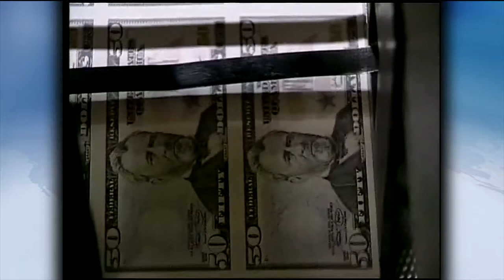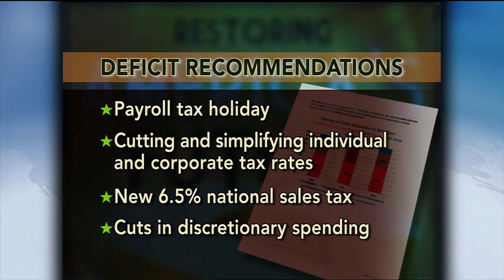Budget Watchdogs Warn of Worsening Deficit, Explore Strategies to Cut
Following on the heels of the bipartisan deficit commission chairmen's recommendation of drastic cuts, former Republican Sen. Pete Domenici and former White House Budget Director Alice Rivlin presented a new take on how to reduce the deficit and warned of  a "death spiral" if the debt was not corrected with austerity measures.